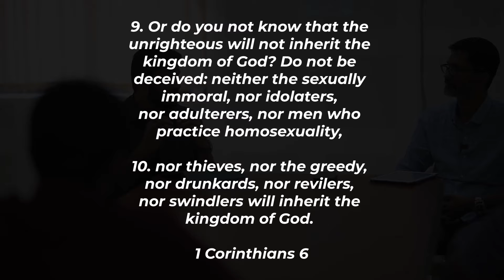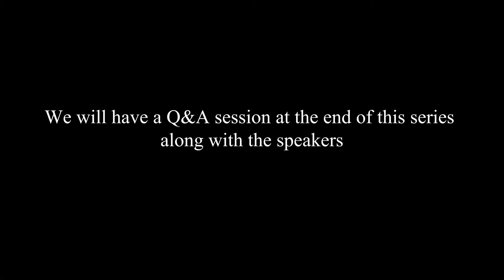Can a person get rid of Same sex attraction after accepting Jesus Christ ? | Episode - 5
Does same-sex attraction disappear immediately after we accept Christ?

If you have questions please add it here, we will try and respond

Speakers : Bro. Eben Abraham Samuel & Bro.Charles Mathew